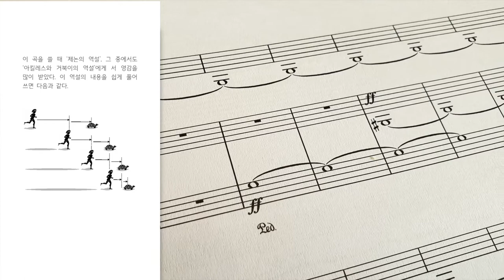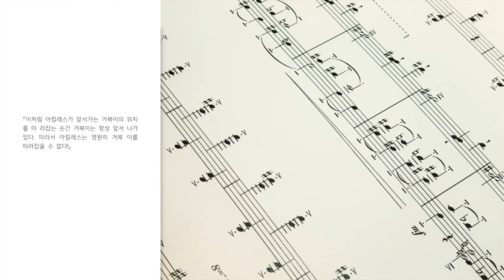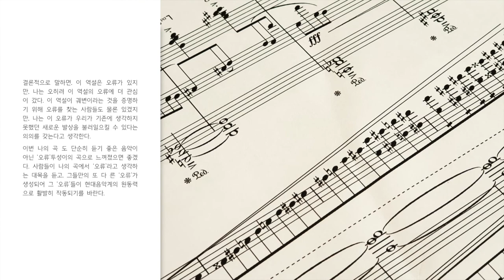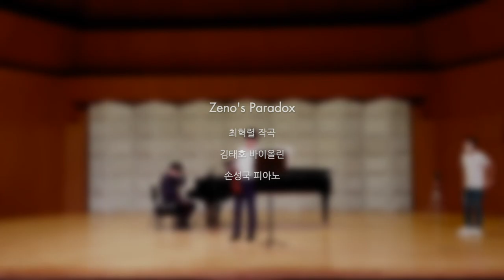최혁렬(Hyeokryeol - Choi) - Zeno's Paradox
2020 제 1회 현대음악창작단체 '꾼' 연주회
2020 Composers' Association 'KKUN', The 1st Concert
2020년 9월 26일 토요일 서울대학교 콘서트홀

Zeno's Paradox

Vn. 김태호 / Pf. 손성국

 이 곡을 쓸 때 ‘제논의 역설’, 그 중에서도 ‘아킬레스와 거북이의 역설’에게 서 영감을 많이 받았다. 이 역설의 내용을 쉽게 풀어 쓰면 다음과 같다.
 『아킬레스(그리스 신화의 영웅)는 거북이보다 1000배 빠른 속도로 달릴 수 있다. 이제 거북이와 아킬레스가 경주를 하는데 거북이가 느리므로 아킬레스 보다 1000미터 앞에서 출발한다고 하자. 아킬레스가 거북이가 출발한 위치까 지 오면, 그 동안 거북이는 1미터 앞으로 나아가 있을 것이다. 이 1미터를 아킬레스가 따라잡으면 그 동안 거북이는 1/1000미터 나아가 있을 것이다. 또한 이 1/1000미터를 아킬레스가 따라잡으면 그 동안 거북이는 1/1000000 미터 나아가 있을 것이다. 이처럼 아킬레스가 앞서가는 거북이의 위치를 따 라잡는 순간 거북이는 항상 앞서 나가 있다. 따라서 아킬레스는 영원히 거북 이를 따라잡을 수 없다!』
 결론적으로 말하면, 이 역설은 오류가 있지만, 나는 오히려 이 역설의 오류 에 더 관심이 갔다. 이 역설이 궤변이라는 것을 증명하기 위해 오류를 찾는 사람들도 물론 있겠지만, 나는 이 오류가 우리가 기존에 생각하지 못했던 새 로운 발상을 불러일으킬 수 있다는 의의를 갖는다고 생각한다. 이번 나의 곡 도 단순히 듣기 좋은 음악이 아닌 ‘오류’ 투성이의 곡으로 느껴졌으면 좋겠 다. 사람들이 나의 곡에서 ‘오류’라고 생각하는 대목을 듣고, 그들만의 또 다 른 ‘오류’가 생성되어 그 ‘오류’들이 현대음악계의 원동력으로 활발히 작동되 기를 바란다.

작곡가 : 최혁렬(Hyeokryeol - Choi)
- 서울대학교 작곡과 작곡전공 재학

현대음악창작단체 '꾼' [Composers' Association 'KKUN']